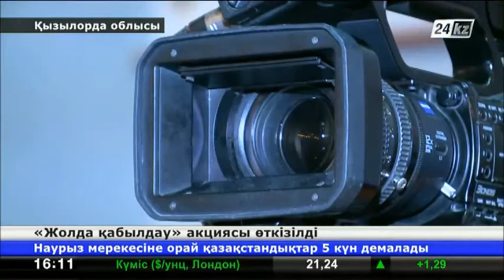Қызылордада «Жолда қабылдау» акциясы өтті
Бүгінде құрылысы жүріп жатқан «Батыс Еуропа-Батыс Қытай» автодәлізі бойымен күніне 3 мыңдай көлік өтуде.
Халықаралық магистраль пайдалануға берілген кезде тәулігіне 10 мың көлікке ұлғаяды деп күтілуде.